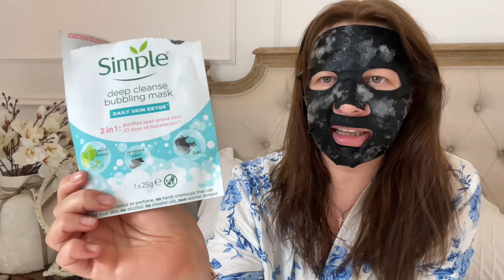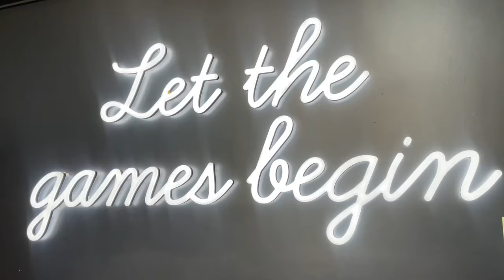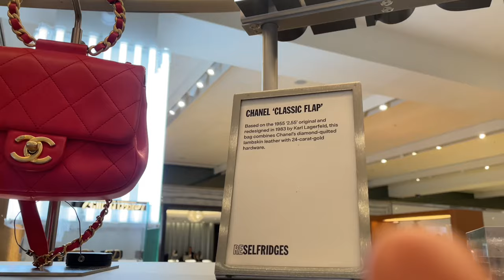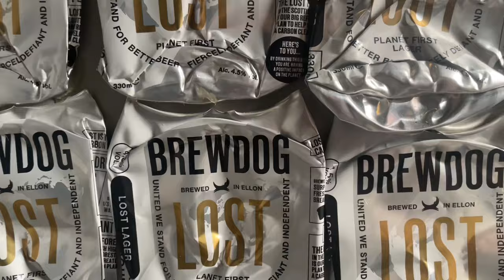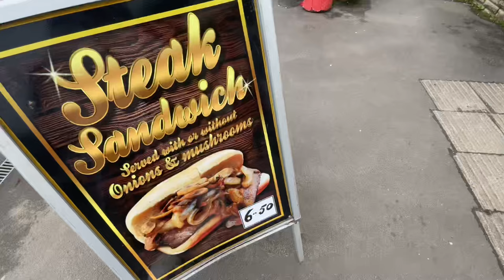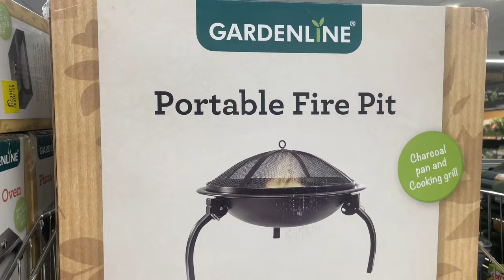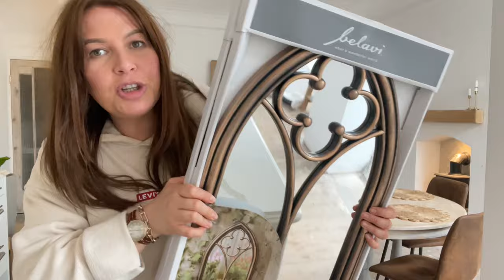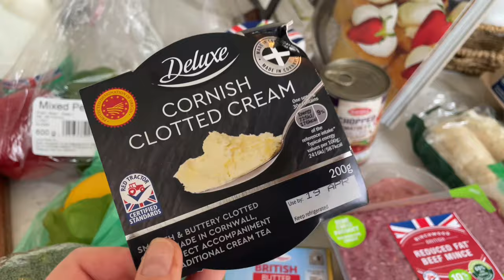COSY SPRING VLOG - IT DIDN'T GO AS PLANNED | Suzy Darling